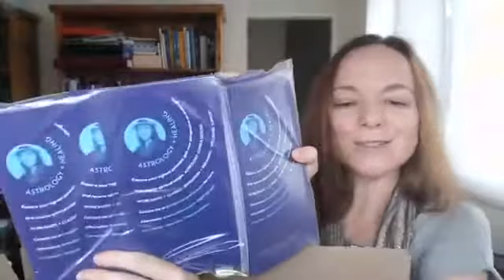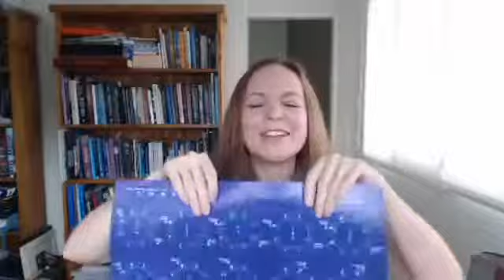Unboxing the Dreamorpheus lunar calendar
The brand new Dreamorpheus lunar calendar will be launched at the Brisbane Mind Body Spirit Festival, 8-10 March 2019. Visit me at Stand A45 to have a closer look at these gorgeous moon calendars.

Dreamorpheus Transpersonal Therapy offers holistic healing through transpersonal counselling and therapeutic astrology.